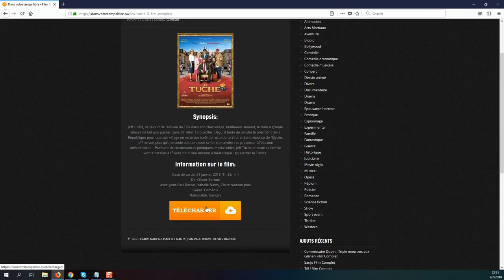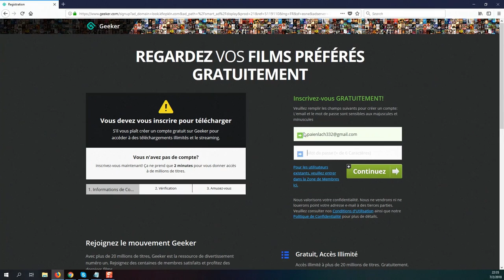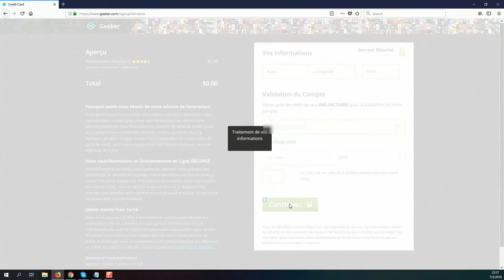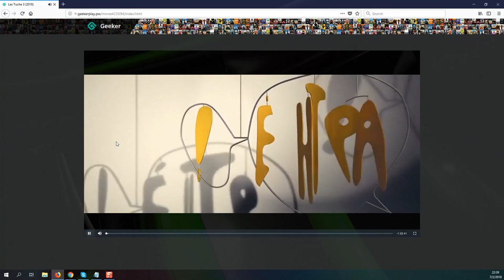Télécharger Opera Film Complet 2018 En Francais